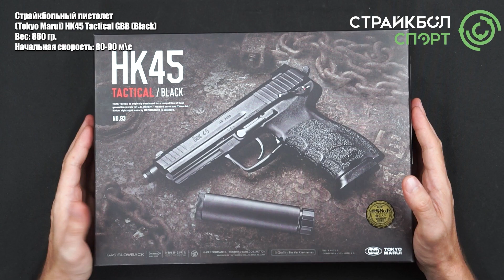Страйкбольный Tokyo Marui HK45 Tactical GBB [2023]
Видеоинструкция для страйкбольного пистолета HK45  от Японского производителя Tokyo Marui. Артикул: TM-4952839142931
Купить и ознакомиться с более подробными техническими характеристиками можно у нас на сайте
Ссылка на другие модели и цвета пистолета HK45 от Tokyo Marui

Видеообзор на Страйкбольный пистолет (Tokyo Marui) HK45 Tactical GBB (TAN)